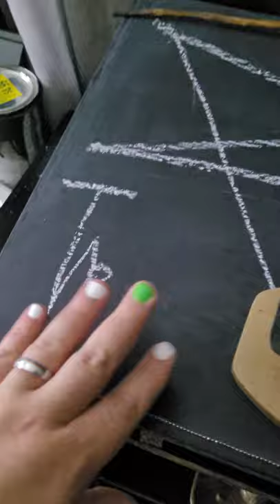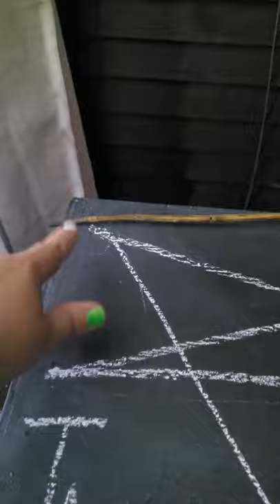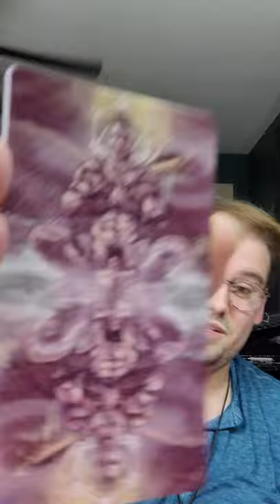What is an alter?